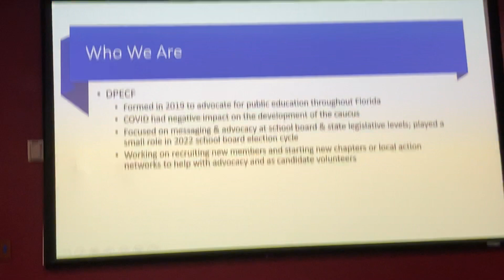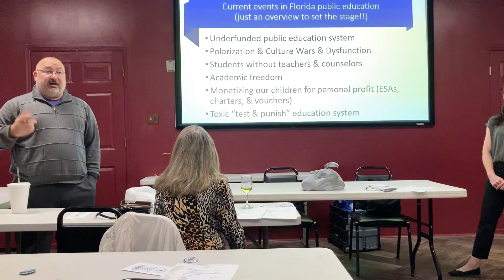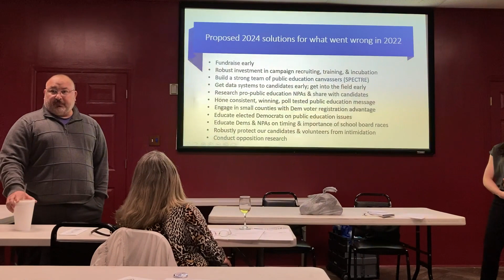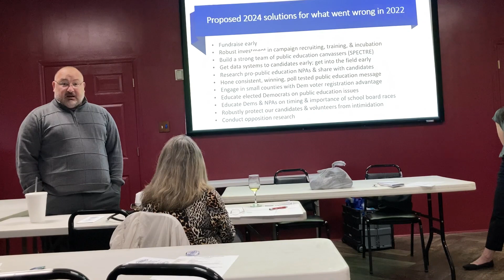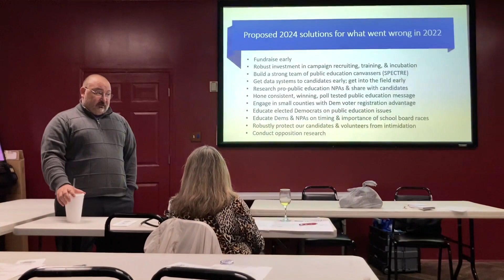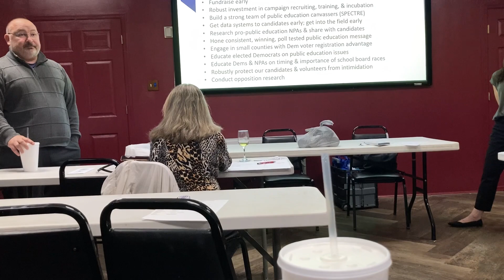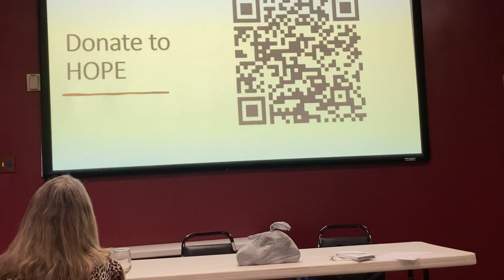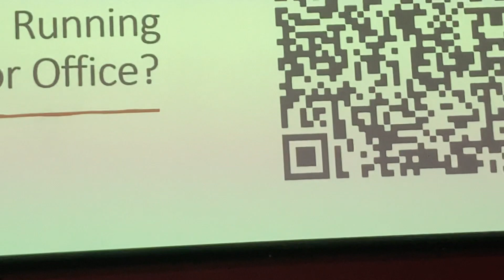EDHC 202301 Scott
Scott Hottenstien - Education Caucus